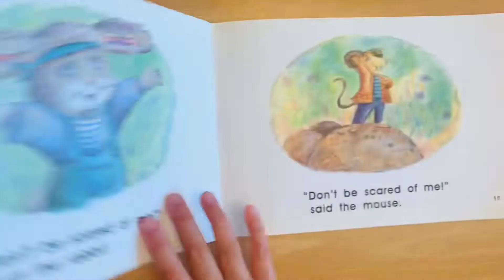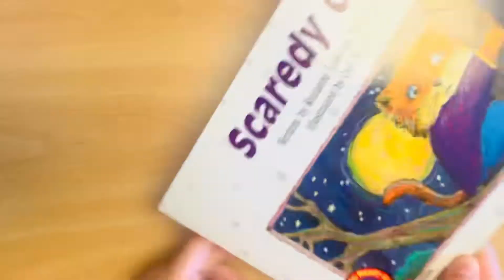Scaredy Cat 🐈🐀🐇(Isabel🌺🌸)